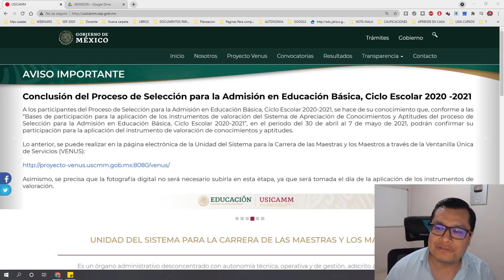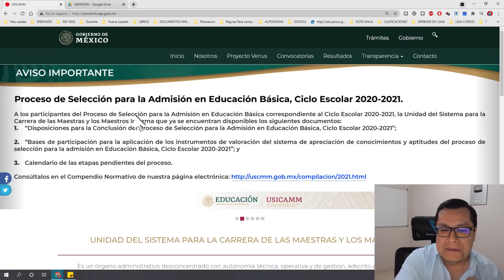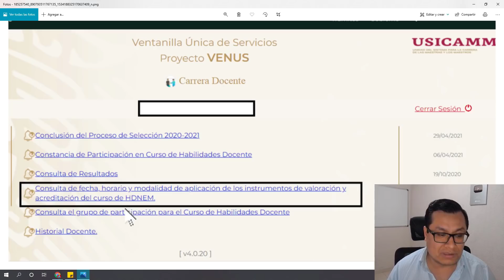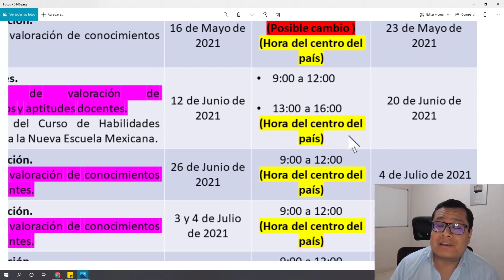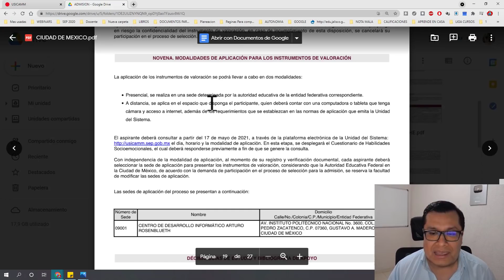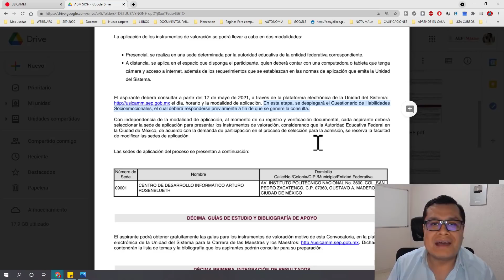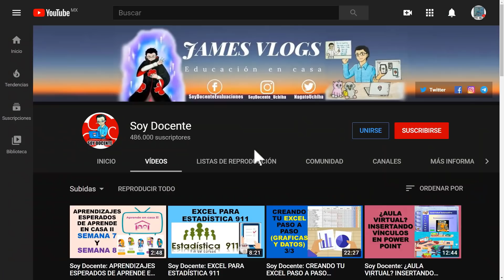Soy Docente: CUESTIONARIO DE HABILIDADES SOCIOEMOCIONALES